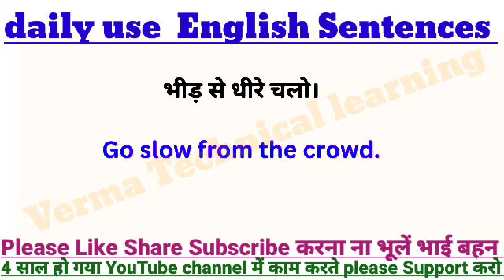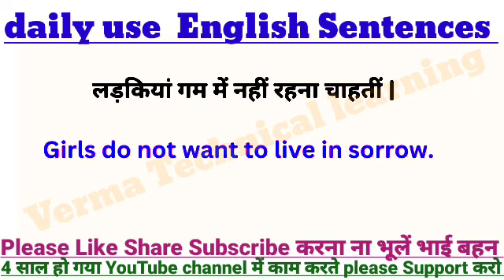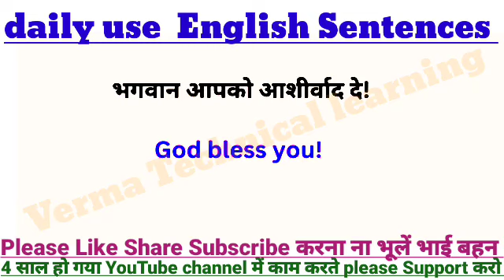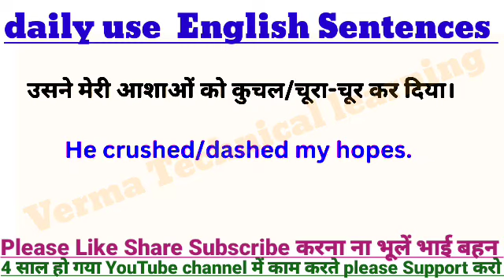24)English Speaking practice। घर बैठे अंग्रेजी में बातचीत करना सीखें । Daily Use English Sentences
24)English Speaking practice। घर बैठे अंग्रेजी में बातचीत करना सीखें । Daily Use English Sentences